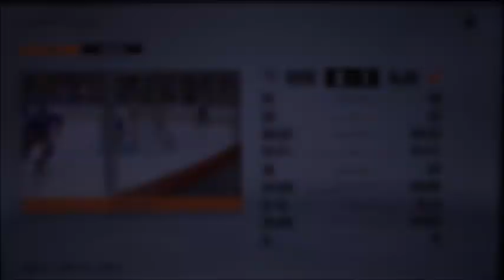Stanley Cup Playoffs Game 5 Rangers vs Devils